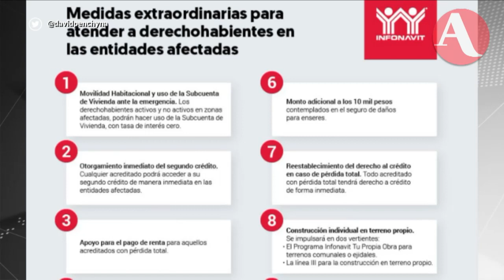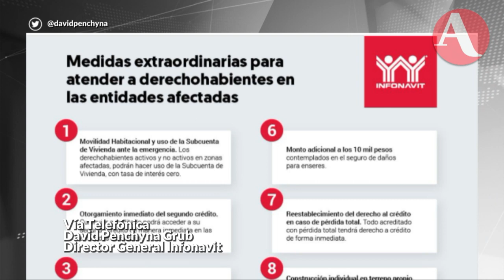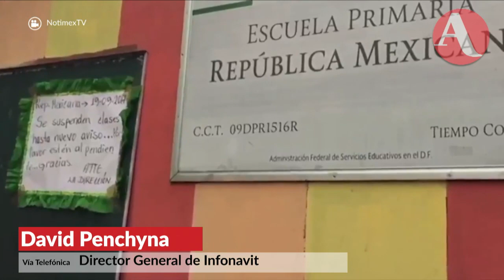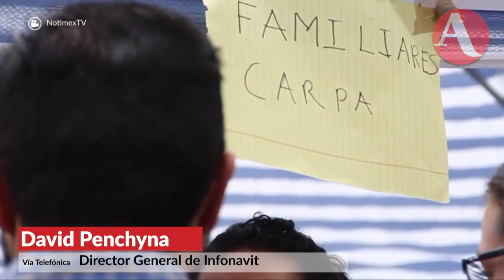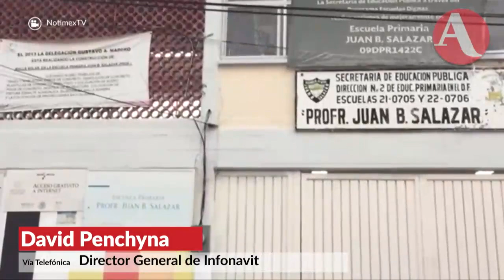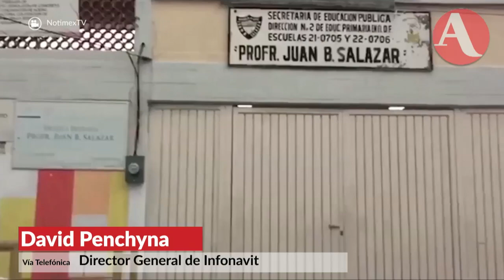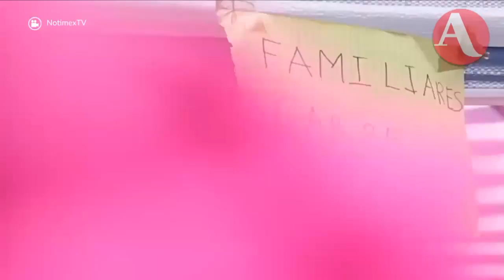Infonavit: beneficios a damnificados y cómo obtenerlos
David Penchyna, titular del Infonavit, explicó que han aprobado beneficios extraordinarios para derechohabientes en nueve entidades del país.